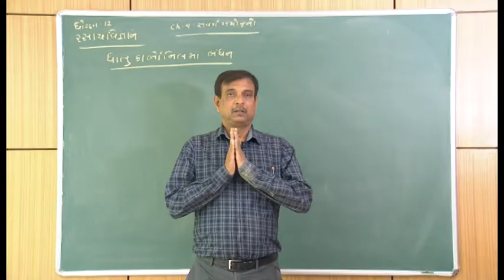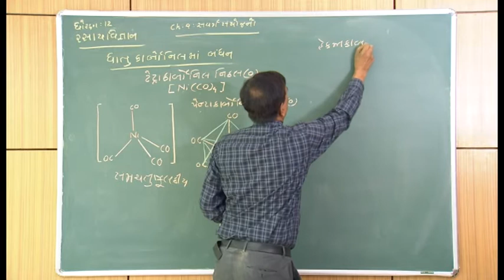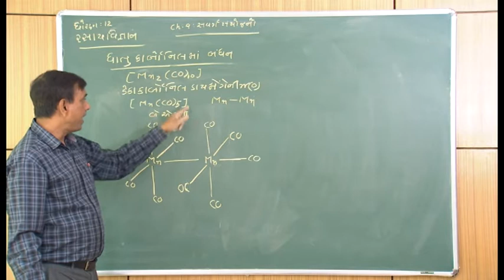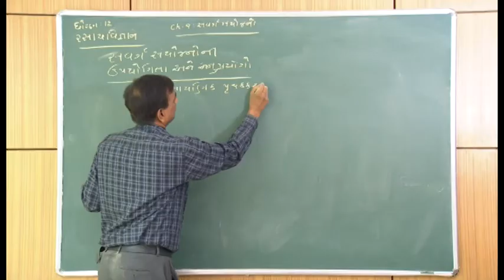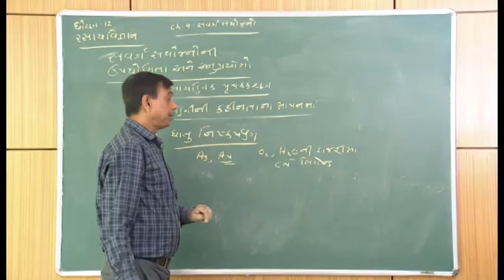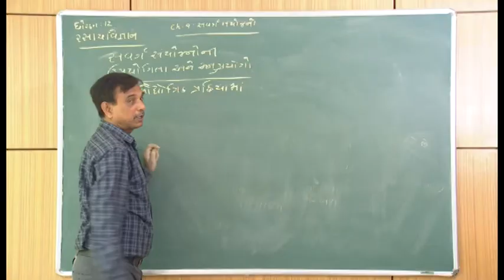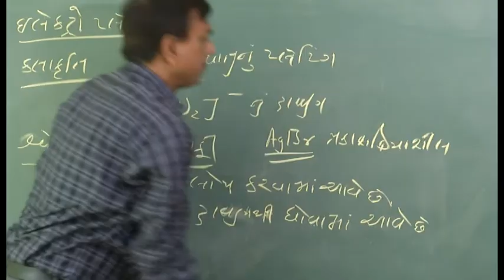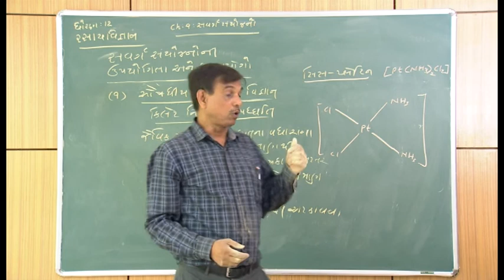27066 ધોરણ 12 રસાયણ વિજ્ઞાન પ્ર 9 સંવર્ગ સંયોજનો ભાગ 9